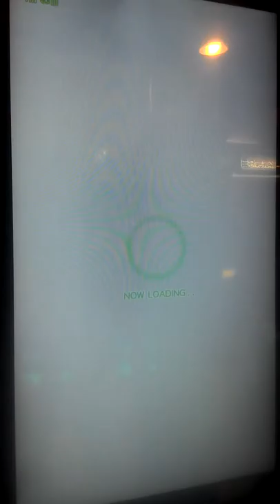[DBB_TWN]GC 2 : Geometric City -GC Remix- {NORMAL}(Full Chain)